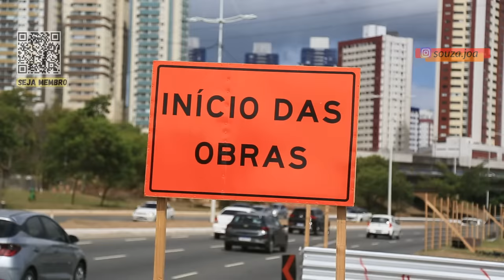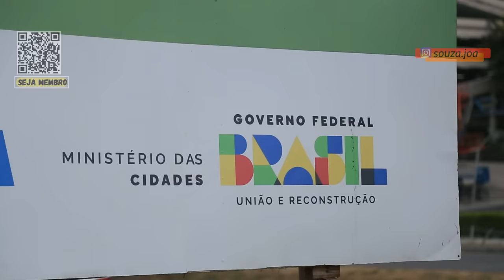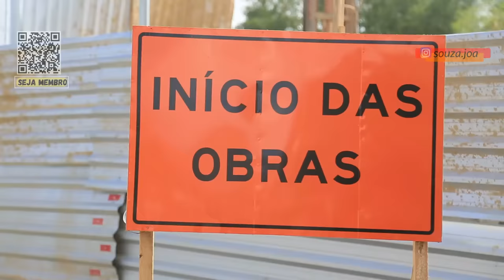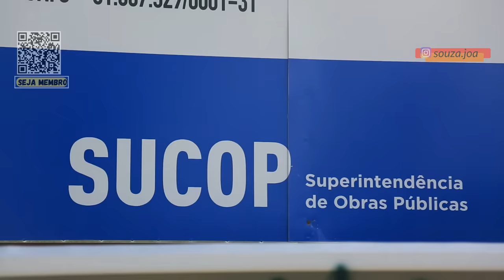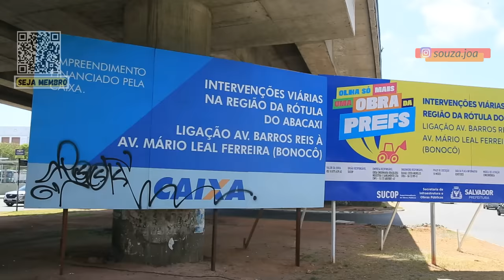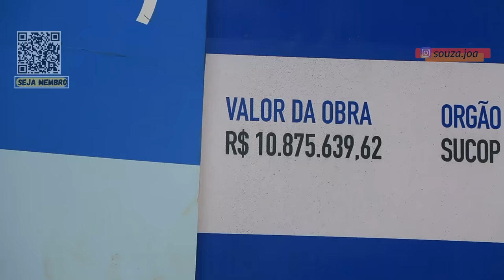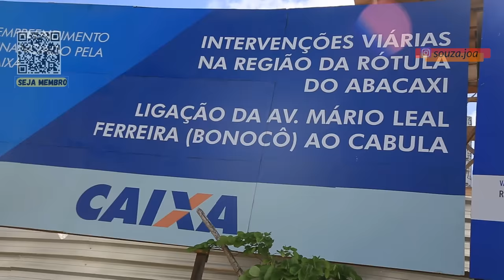CONSTRUÇÕES DE VIADUTOS E SISTEMA VIÁRIO EM SALVADOR